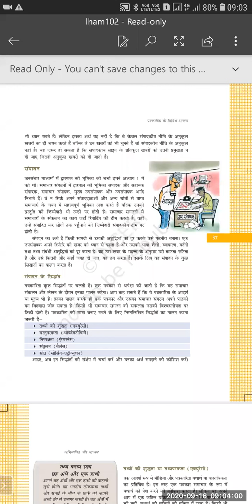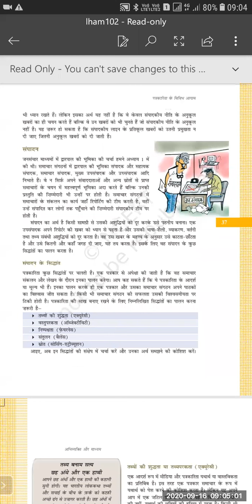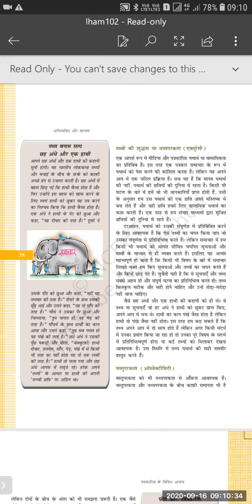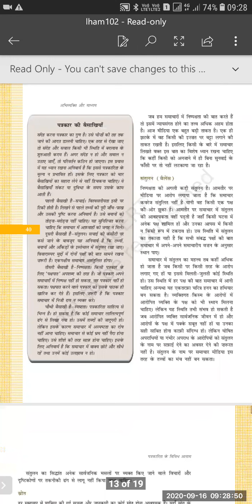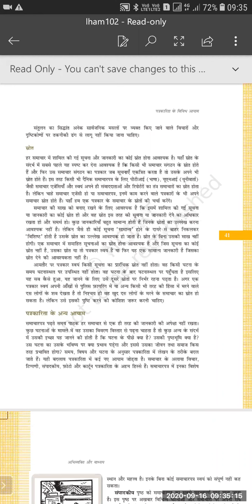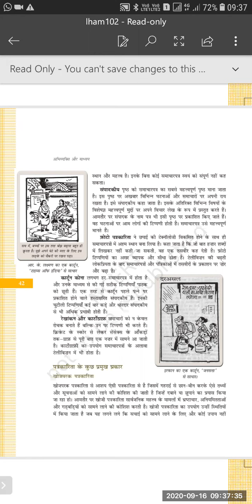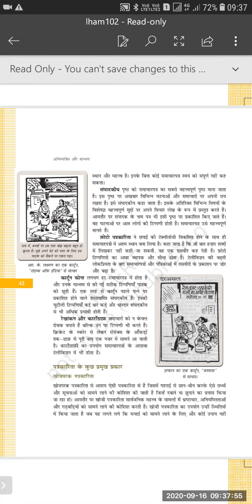TCS- XII- Arts- हिंदी -विषय- ;जनसंचार माध्यम lec- 7